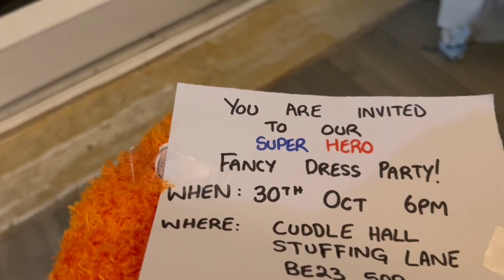God made you special